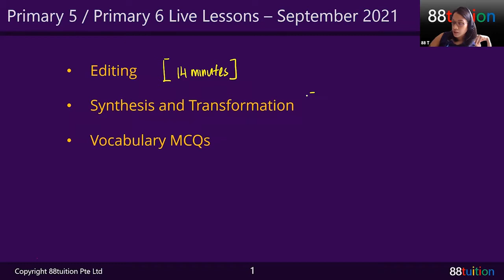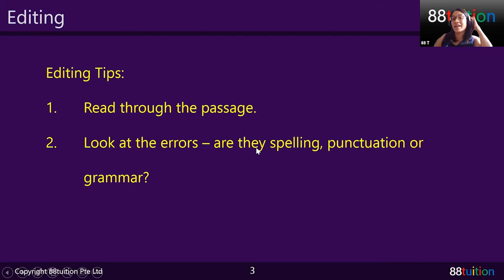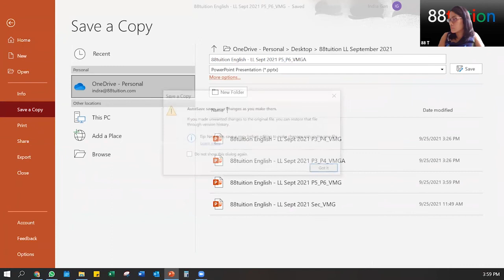Discussion on P5 & P6 English Live Lessons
"Highlights of this lesson :
• Complete Primary 5 / 6 Exam Paper
• Answers of various sections of both levels will be discussed